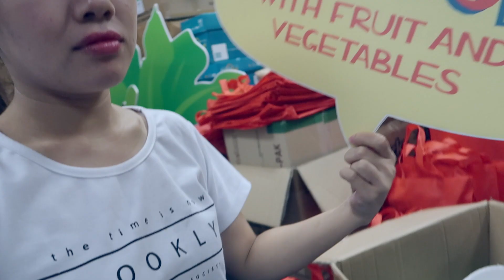MY LIFE #10: My struggles with pimple prone skin | EVALEE LIN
Hi fellow Youtube Fam, I've decided to make it into a weekly VLOG so that everyone will get to know each other better. This is last week VLOGS.  I will try to VLOG as much as I can from Monday to Friday and upload it on either the following Wednesday/Thursday. I have yet to fix the dates for uploads. Do suggest and tell me which day will be best for you.